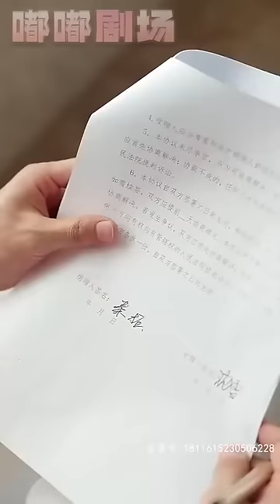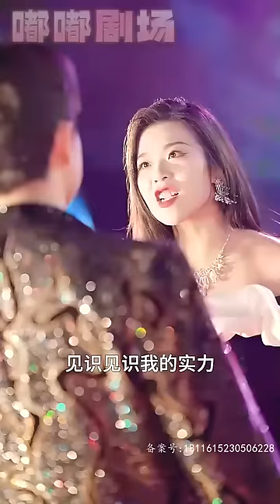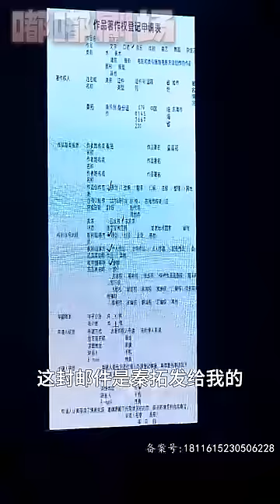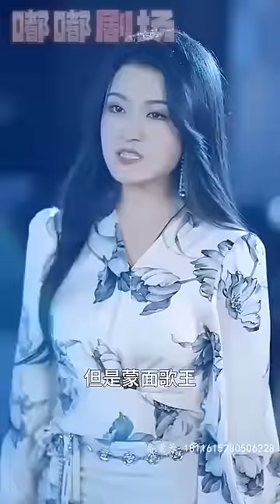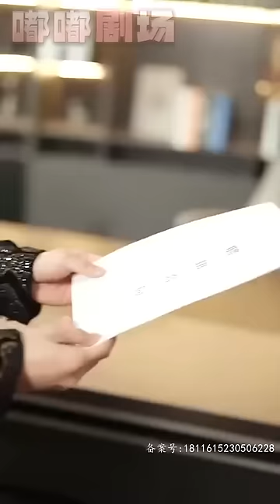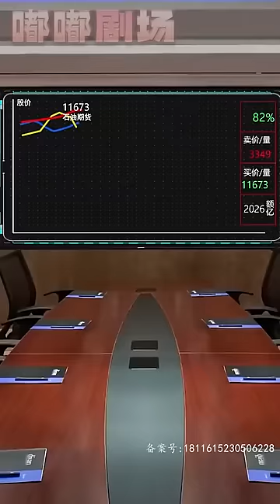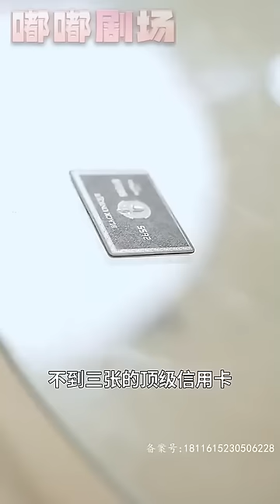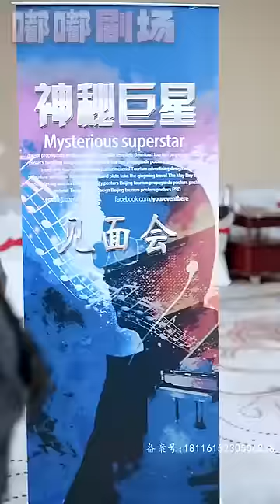《天王巨星》第1~120集【高清完結合集】丨沒想到女友利用了我對她的愛，不僅背叛了我還要將我的壹切奪走！知道真相後的我竟意外重生，這次我要將前世所受痛苦百倍償還！迎娶心愛之人，重回歌壇巅峰！嘟嘟剧场